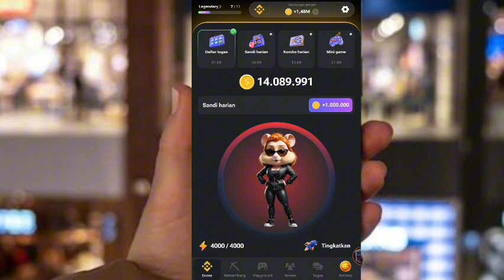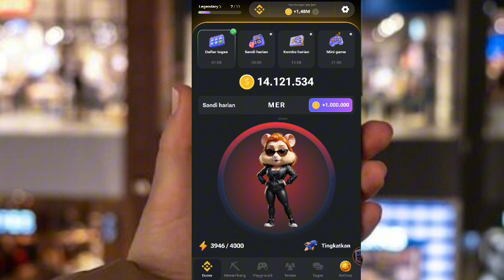Sandi Harian Hamster Kombat Hari ini 22 Agustus | Hamster Kombat Daily Cipher Today Code